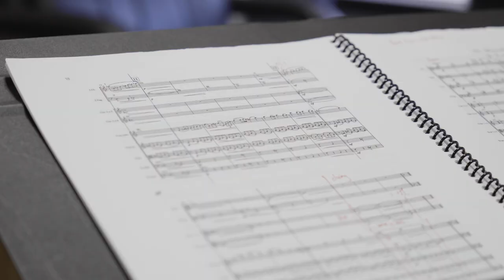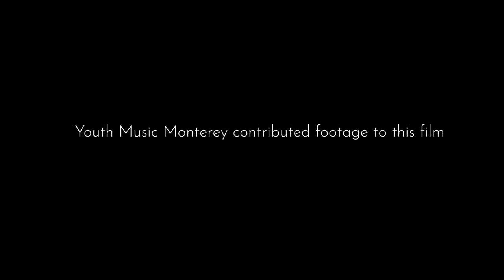Farkhad Khudyev: Music Director, University of Texas Symphony Orchestra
Growing up in Turkmenistan, Farkhad Khudyev was a sensational violinist from an early age. His talent brought him to the U.S., where he continued his musical journey at Oberlin Conservatory of Music. While there, he was asked one day to fill in as a conductor. That experience began a new path for Khudyev, which led him to the University of Texas at Austin where he serves as the Music Director and Conductor of the school's Symphony Orchestra.